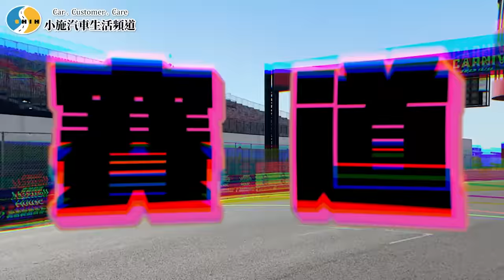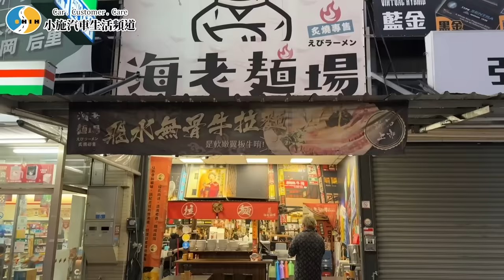【小施汽車】下賽道回來吐了!吐完了繼續吃~小施逛吃TV又來了!【海老麵場潭子場】【台中麗寶國際賽車場】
感謝
【Hyper Monster 猛獸俱樂部】 @hypermonster6775 邀請
【海老麵場潭子場】427台中市潭子區環中東路一段7號
導覽:
12/4~12/31之間，取得獨家 Surfshark 聖誕佳節優惠！
或輸入優惠代碼 [SSCAR]，即可獲得額外5個月免費！
12/31/~1/31只要至恐龍官方蝦皮或PChome商店街平台，購買兩罐晶耀煥采棕櫚蠟享免運